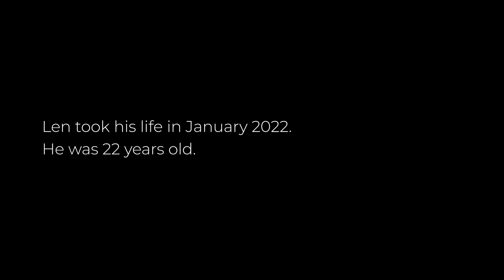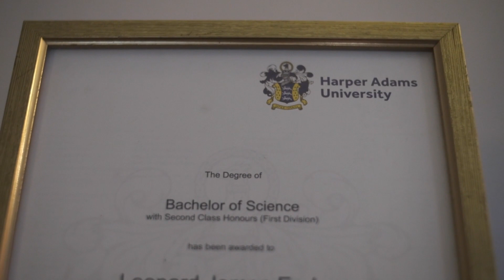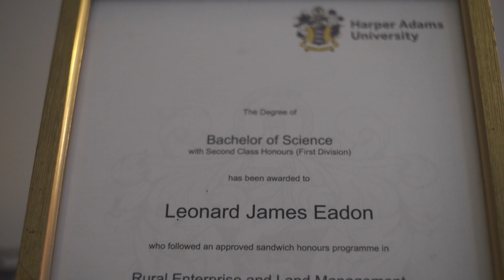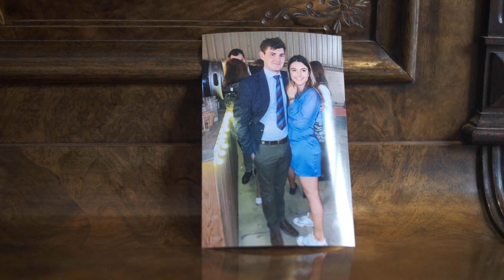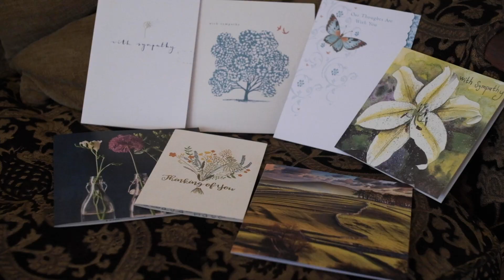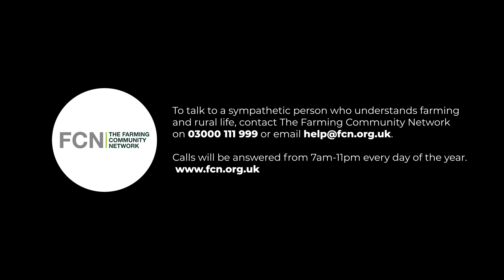Farming and mental health: About Len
22-year-old farmer Leonard Eadon took his own life on 1 January 2022. “He came home at 4am on New Year's Day,” says Len's father, Andy Eadon.

“I saw his headlights, waited for him to get out of his vehicle, leaned out of the bedroom window and wished him Happy New Year. We had a friendly chat and he went out again. Unfortunately, he never came back.”

Mr Eadon is now working with the Farming Community Network (FCN) to highlight the support available to youngsters when life is difficult. He urges youngsters facing a similar situation to seek help and support.

Watch the video to find out more about Len's story.